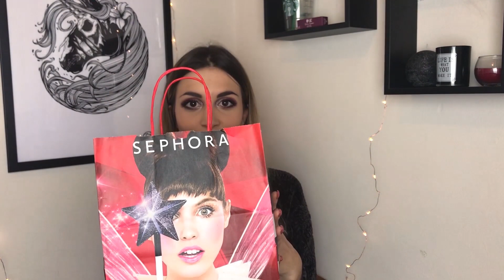HAUL 😱 - REGALI DA EDIMBURGO, UNA SUPER NOVITA' E NON SOLO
Eccomi tornata con la tipologia di video che più amate sul mio canale ❤️
Presto faremo un video grwm in cui proviamo tutte queste novità insieme.